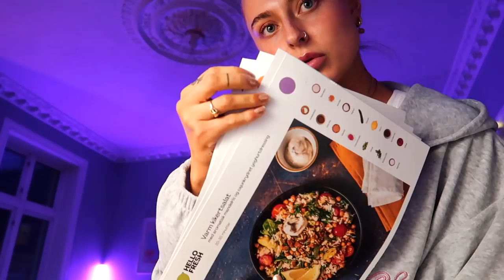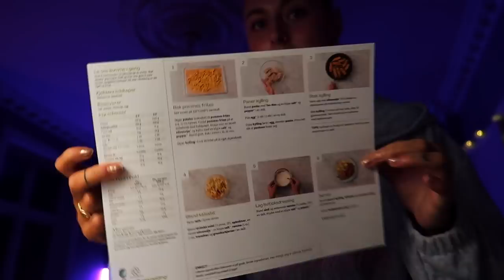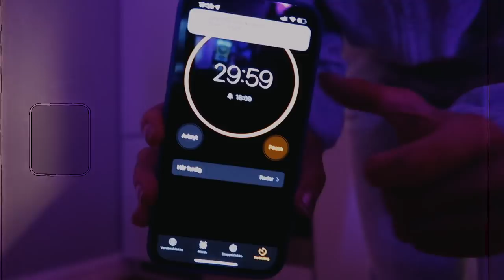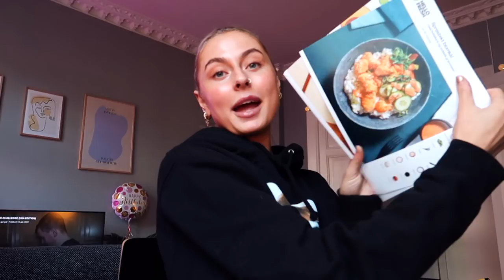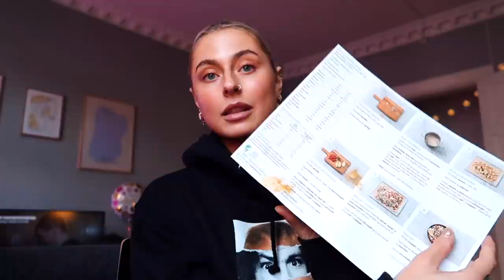Hellstrøm, pass deg! *tester matlevering*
annonse for HelloFresh

Rabattkode: CHEFAMALIE for 30% på 1. og 2. leveranse og 20% på 3. og 4.

♡VIDEO/REDIGERING
Kamera: Canon eos 700d
Vlogkamera: Canon g7x mark 2
Redigeringsprogram: FinalCutPro
Studiolys: Ebay